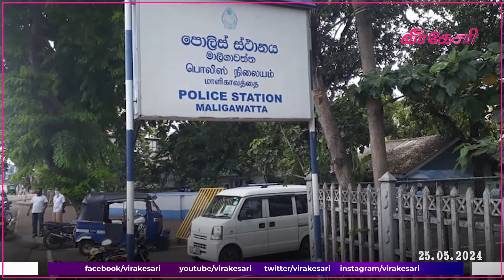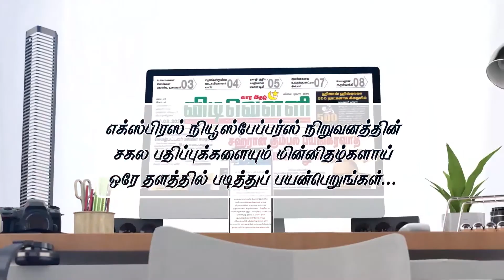ஐ.எஸ் ஐ.எஸ் நபர்களுடன் மேலும் பலருக்கு தொடர்பு..! வெளியான அதிர்ச்சி தகவல்